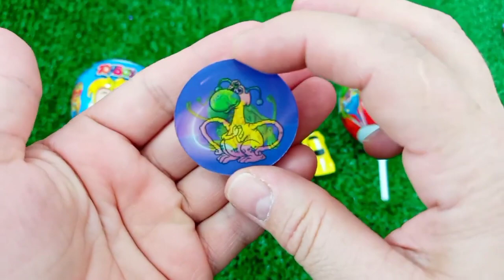Lollipops Unpacking ASMR Lot's of Candies - Chupa Chups Melody Pops, POPCAN DISNEY LOLLIPOP Candy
Hi guys! I love lollipops so much I unpack lollipops every day. Love you guys!